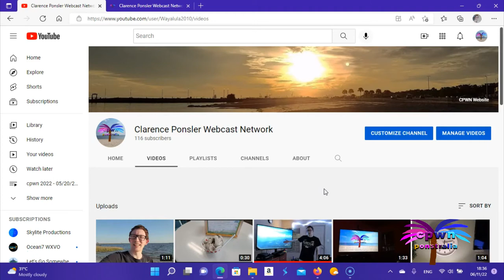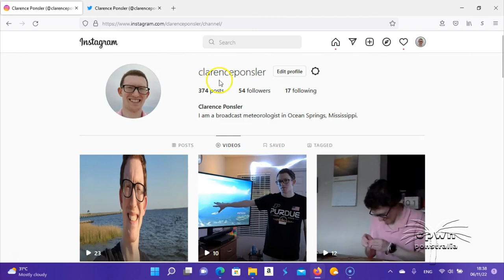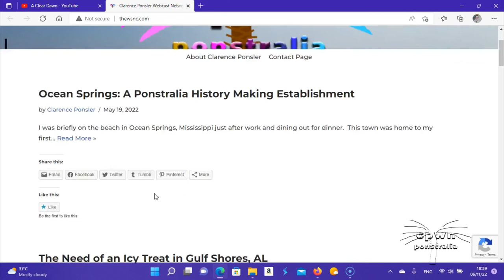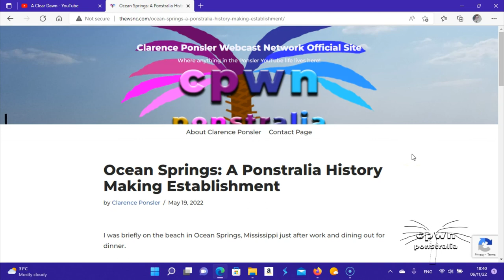How You Can Find My Videos Online 2022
This is the 2022 update of the best ways to watch CPWN videos.

Plus, here are some useful links regarding this YouTube channel.

Search: CPWN Ponstralia or Clarence Ponsler Webcast Network